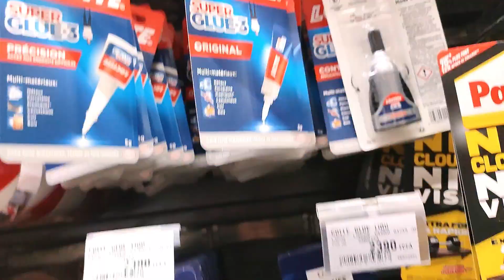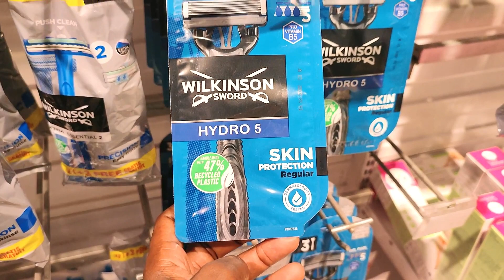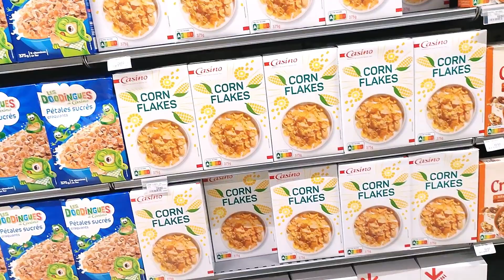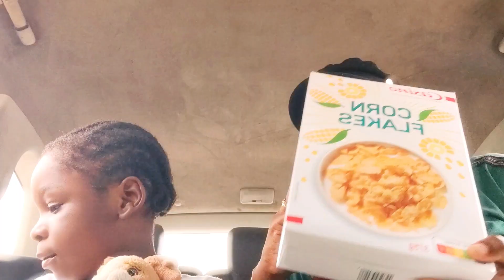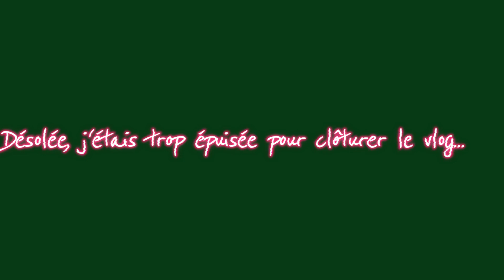RETOUR DE COURSES CASINO ET ON PARLE HUMEUR PENDANT LES REGLES